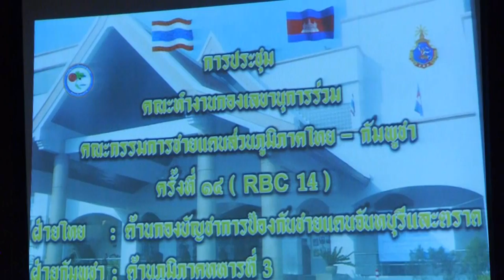ทหารไทย กัมพูชาประชุมลับ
กองบัญชาการป้องกันชายแดนจันทบุรี ตราด จัดประชุมลับ RBC ไทยร่วม กัมพูชา ครั้งที่ 14 ด้วยการให้สื่อมวลชลเข้าทำข่าวเพียงบรรยากาศเดินเข้าห้องประชุม
ห้องประชุมโรงแรมระดับห้าดาว ในจังหวัดจันทบุรี ทางกองกำลังป้องกันชายแดน จันทบุรี และตราด ได้รับประชุม คณะกรรมการเลขานุการร่วม ไทย กัมพูชา ที่ประกอบด้วยคณะกรรมการชายแดนไทยส่วนภูมิภาคไทย กัมพูชา ครั้งที่ 14 หรือชื่อย่อว่า อาร์ บี ซี  ทางฝ่ายไทยได้เป็นเจ้าภาพโดยมี พลเรือตรี วัชรา  พวงไสว เสธ กปช.จต. เป็นประธานฝ่ายไทย และทาง พลตรี ยนต์ มีน ผบ.ทปจ.เกาะกง  เป็นประธานฝ่ายกัมพูชา (คนที่หน้าคล้ายทักษิณ)  ด้วยข้อสรุปที่ไว้เพียงหัวข้อที่ว่าเป็นการประชุมว่าด้วยความมั่นคง และการรักษาความสงบตามแนวชายแดน  เรื่องสาธารณสุขมลฐานที่ว่าด้วยสิ่งแวดล้อม และด้านเศรษฐกิจที่จะมีการค้าขายไรพรหมแดน
จากนั้นได้เวลาที่ประธานการประชุมทั้งสองประเทศเดินทางมาถึง คือพลตรี ยนต์ มีน ผบ.ทปจ.เกาะกง  เป็นประธานฝ่ายกัมพูชา และพลเรือตรี วัชรา  พวงไสว เสธ กปช.จต. เป็นประธานฝ่ายไทย เดินทางเข้าห้องประชุมและเดินไปนั่งประจำยังเก้าอี้ตำแหน่ง  ได้เชิญให้สื่อมวลชลออกนอกห้องประชุมทันที่ เนื่องจากผู้บังคับบัญชาทหารฝ่ายทหารไทยได้อนุญาติให้บันทึกภาพได้เพียงแค่นี้